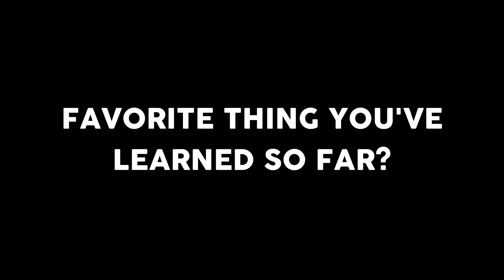Brandon and Alice's Testimony On How To Breakdance For Beginner's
Here's two of my private students, Brandon and Alice, sharing their experience with learning how to breakdance.

Classes:
Every Wednesday at Boogiezone Utopia.

Beginning Hip Hop: 5:00 PM
Beginning Breakdance: 6:00 PM

Come Through and Dance!